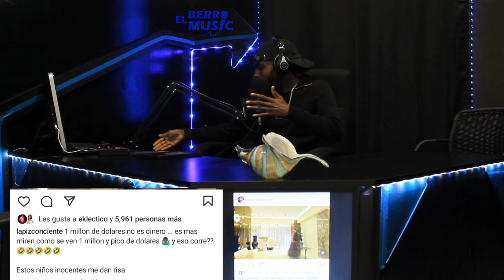EL ALFA FUEGO PA' LÁPIZ CONCIENTE EL BLACK TA COMODO HABLAME DE MENTOL 30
Lápiz conciente tiraera a el alfa el jefe

El alfa el jefe tiraera para lápiz conciente

espero que les guste esto es